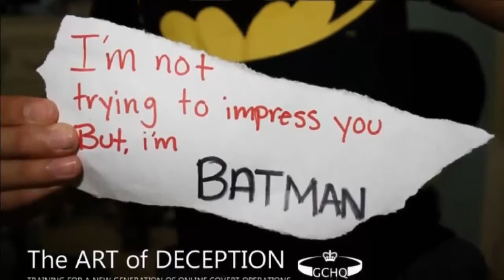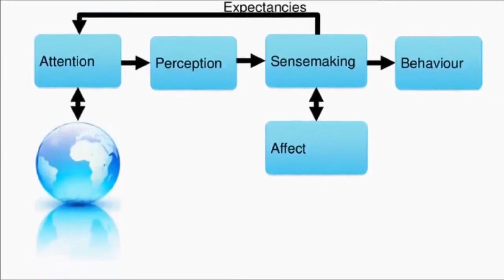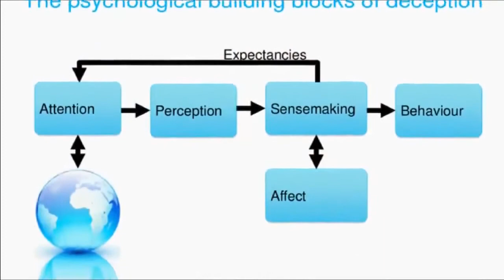Anonymous GCHQ; Is At It Again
Greetings World.

The British and US intelligence agencies are systematically employing deceptive tactics to monitor, manipulate and subvert the activities of individuals in various online activist organizations who have never been charged with crimes, according to a report on Glenn Greenwald's website, the Intercept.

The report is based on a 50-page presentation by the British spy agency GCHQ to the NSA and other agencies, entitled "The Art of Deception: Training for a New Generation of Online Covert Operations." The document expands on details of methods used by GCHQ and its previously secret unit, the Joint Threat Research Intelligence Group (JTRIG), reported in previous leaks from Snowden.

Greenwald notes that JTRIG is engaged in "online covert action" (OCA) against individuals and groups in an effort "to inject all sorts of false material onto the internet in order to destroy the reputation of its targets," as well as "to use social sciences and other techniques to manipulate online discourse and activism to generate outcomes it considers desirable."

The aim of these operations, as with the basic mission of the NSA and its partners, is not to combat "terrorism," but to target anyone considered a threat to the internal and geopolitical interests of the British and American ruling class.

Greenwald notes that the targets "extend far beyond the customary roster of normal spycraft: hostile nations and their leaders, military agencies, and intelligence services." They are primarily directed against "people suspected (but not charged or convicted) of ordinary crimes or, more broadly still, 'hacktivism,' meaning those who use online protest activity for political ends."

One slide, headlined "Disruption Operation Playbook" lists a number of tactics, including "infiltration operation," "ruse operation," "false flag operation" and "false rescue operation." Another, under the headline "Discredit a target," lists suggestions including "set up a honey-trap," "change their photos on social networking sites," "write a blog purporting to be one of their victims" and "email/text their colleagues, neighbours, friends etc."

"Claims that government agencies are infiltrating online communities and engaging in false flag operations to discredit targets are often dismissed as conspiracy theories, but these documents leave no doubt they are doing precisely that," Greenwald writes.

Also discussed in the document is the infiltration of online groups with the intent to undermine and disrupt them. The use of a "Human Science Operations Cell, devoted to online human intelligence and strategic influence and disruption," is intended to disrupt groups through the manipulation of ideological differences, competition, personal power, and other such conflicts.

As a member of the "Five Eyes" alliance with other English-speaking countries, the GCHQ has developed its methods in close collaboration with intelligence counterparts in the US and elsewhere. Covert actions are implemented with the assistance of local authorities, the report notes.

The report comes on the heels of another detailing a "dirty tricks" campaign used by JTRIG to lure targets into compromising situations via the promise of sexual acts, also known as "honey traps."

The methods employed by JTRIG echo the campaign used to attack and discredit organizations such as WikiLeaks founder Julian Assange, who is currently seeking refuge from British and US authorities in the embassy of Ecuador in Britain. Members of the Swedish parliament leveled claims of rape against Assange in an attempt to discredit him as well as his organization, with the ultimate goal of silencing the whistleblower.

The report exposes the phony efforts of the Obama administration to enact so-called "reforms" of the NSA. Greenwald mentions Harvard law professor Cass Sunstein, previously the head of the White House's Office of Information and Regulatory Affairs, as an early advocate of covert online activity to target activist groups. Sunstein was later appointed by Obama to a NSA review panel that proposed minor, cosmetic reforms aimed at ensuring that the agencies illegal activities continued.

Expect us.